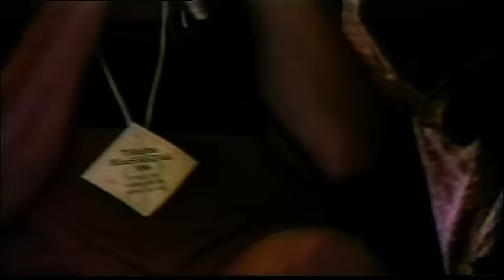Jackie Orszaczky Live In Thredbo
Tina Harrod, Arne Hanna, Scott Lieshman, Adrian Keating, Cameron Gregory, Andrew Robson, courtesy John Annas